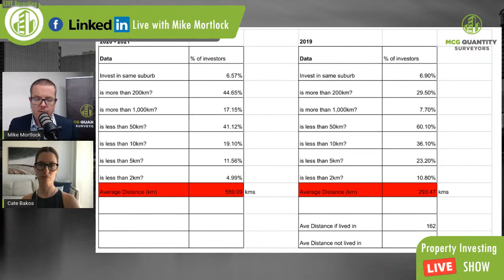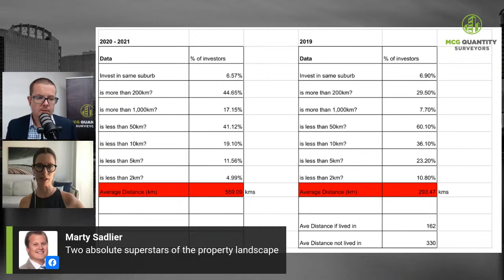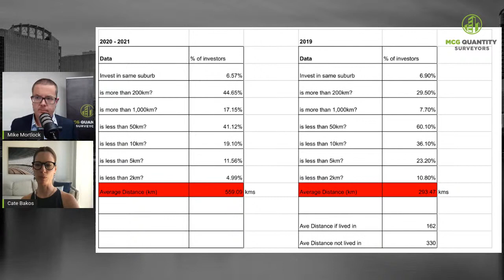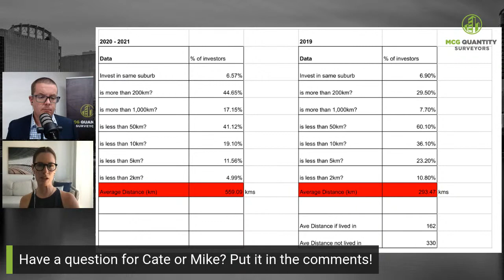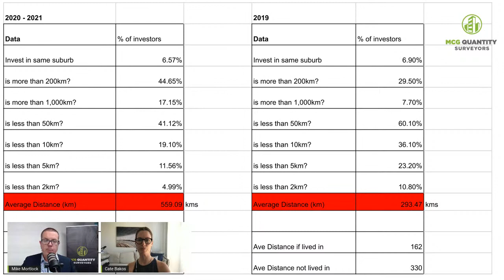Research: How far investors are buying from where they live during the pandemic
In this interview with buyers agent an REBAA president Cate Bakos, we unpack the new research from MCG Quantity Surveyors looking at the distance residential property owners are buying from where they live, and how that has changed since the beginning of the pandemic.